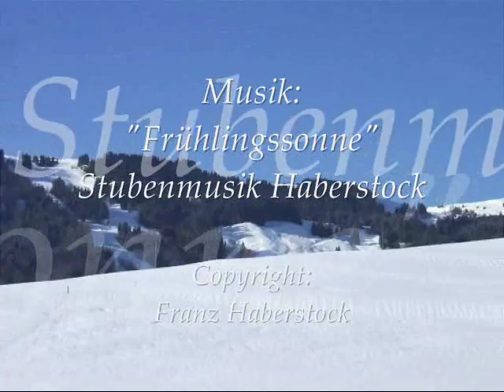Schönes Allgäu (2)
Heute ein kleiner Rundgang bei Ofterschwang/Hotel Sonnenalp/Muderbolz/Schweineberg.
Im Hotel Sonnenalp hatten wir vor Jahren auch schon mit unserer Stubenmusik gespielt.